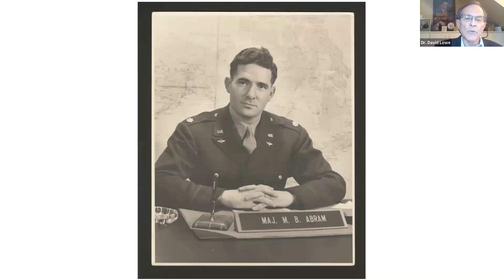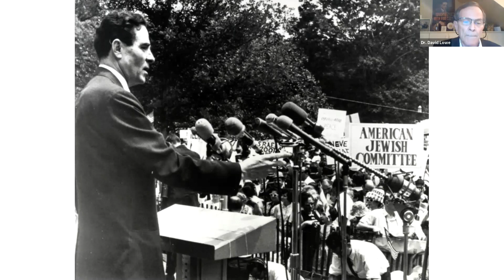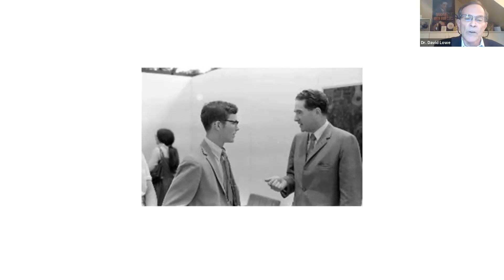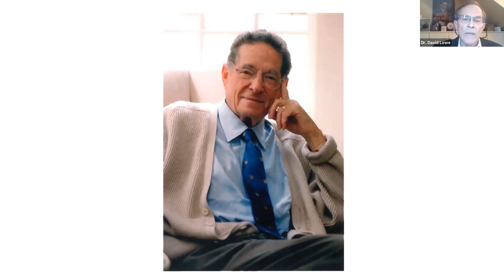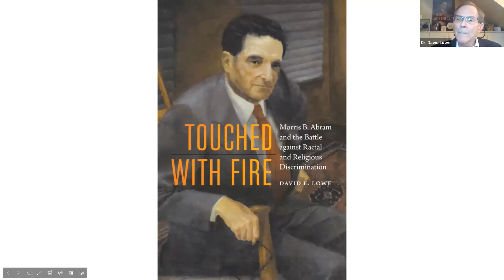44th Annual William and Sadie Effron Lecture in Jewish Studies at Marist College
This year’s lecture features Dr. David E. Lowe speaking on the topic of “The Actions and Passions of Morris B. Abram.”

The Effron Lecture, through generous support from the Effron family in Poughkeepsie, was established in 1976 to raise awareness of Jewish history, culture, and current affairs at Marist and in the community. Speakers in the series have included Adam Kirsch, Yael Zerubavel, Yossi Klein Halevi, Moshe Halbertal, David Makovsky, Hasia Diner, and James E. Young.